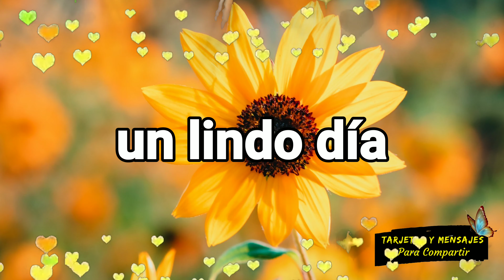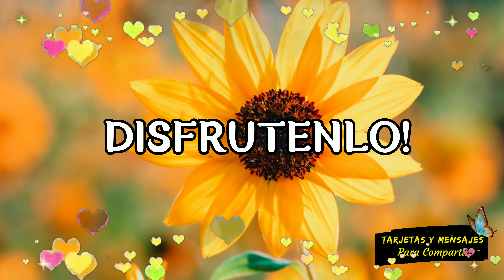Buenos días feliz viernes 🌻 imágenes bonitas lindo mensaje para ti